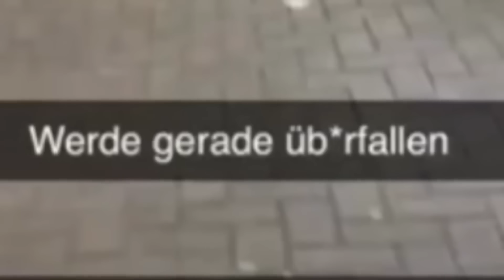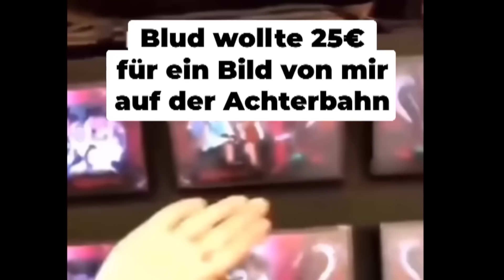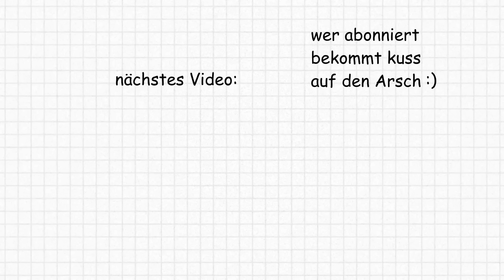Ich schaue GEISTESKRANKE TikToks bis mir der Kopf Platzt